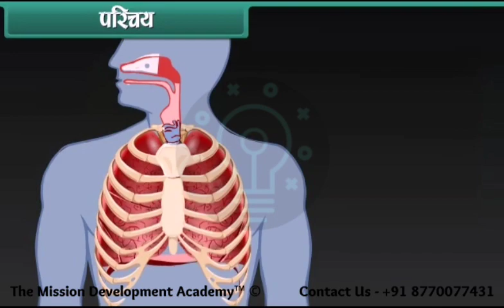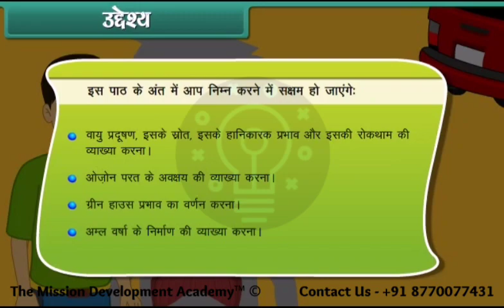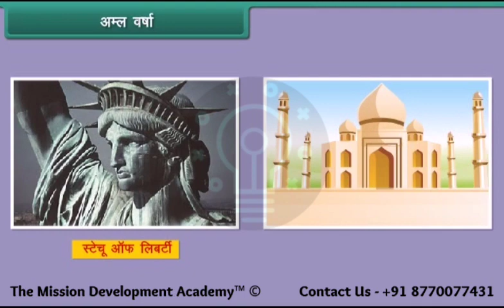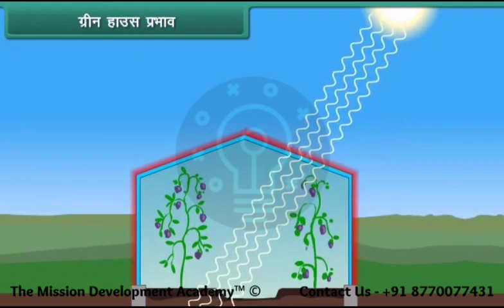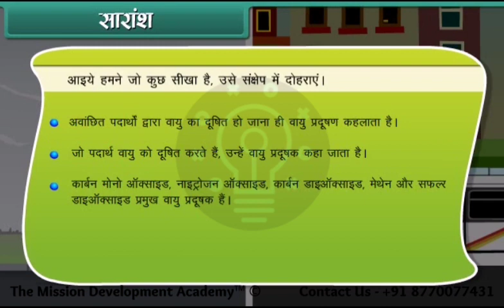वायु प्रदूषण @tmdacademy Class 8 || Science